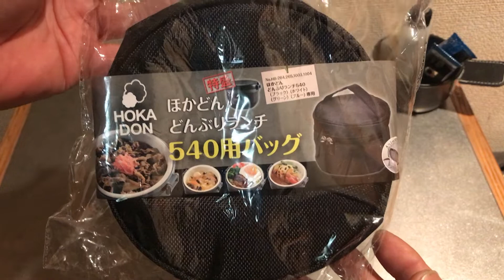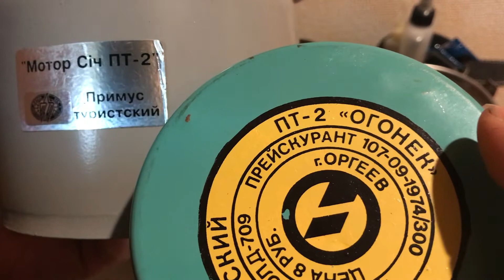ロシアンプリムス PT-2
スウェーデンのスベア123やドイツのジュエルをフューチャーした様なバーナーのPT-2を迎える事が出来ました。
スベア123rのようなブリブリッとした音はほぼしない感じでした。図体は大きいですが、火力は123rと同じ位の感じですね。

サイズは123rと同等と思っていたので、第一印象は「デカい」でしたがスノーピークのケトルNo1にスタッキング出来る良いサイズでしたので、
スベアでが小さく感じている場合は良いサイズなのかも知れません。
サイズ感は直ぐに見慣れてしまうので、使うクッカーに合わせられる物が3サイズになったって事で感覚的に落ち着いてきました。

pt-2
pt-2stove